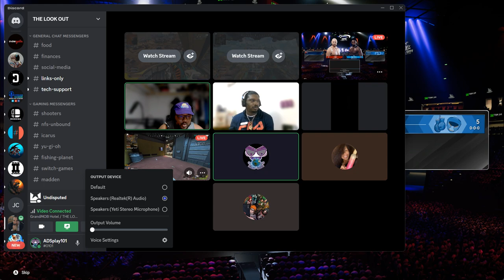UNDISPUTED (ONLINE MP) pt5 vs Ceegon (Tyson Fury)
This is my playthrough of the highly anticipated boxing game, Undisputed (formely known as Esports Boxing Club), with live commentary.